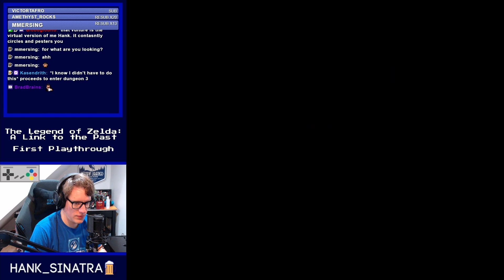Link to the Past - Episode 10: Ether